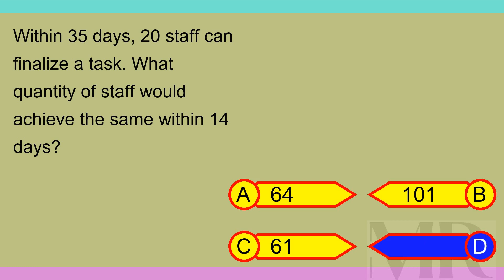Brain Teaser MCQ X 20Jan24 0827